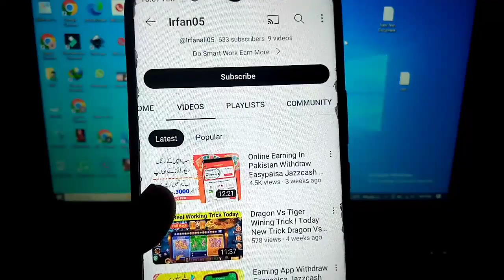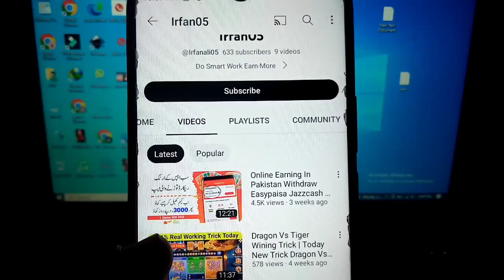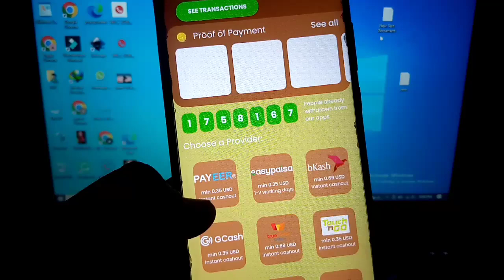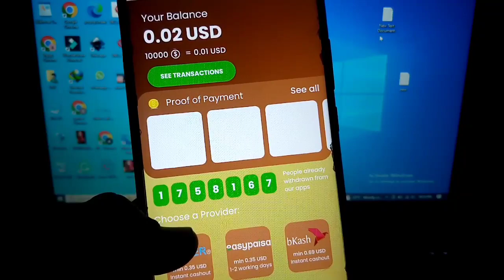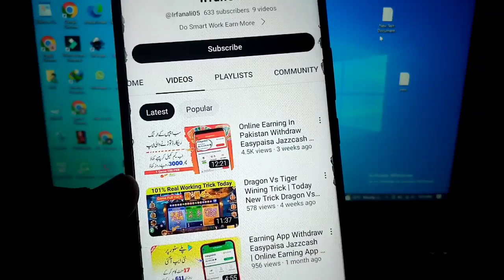Givvy Zoo App | Givvy Zoo App Real Or Fake | Givvy Zoo Payment Proof | Givvy Zoo Withdraw Proof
Givvy Zoo cash out
zoopark review
zoopark payment proof
zoopark app review